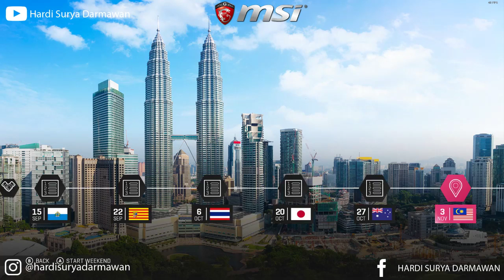MOTOGP19 CARRER MODE PART #21 MOTO3 - HARD BRAKE